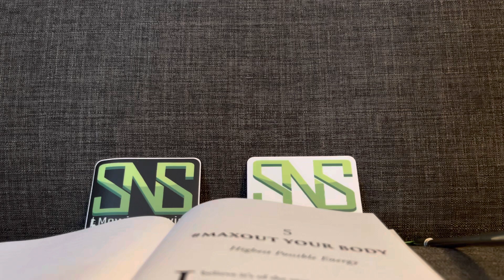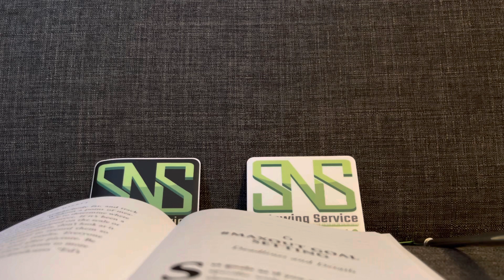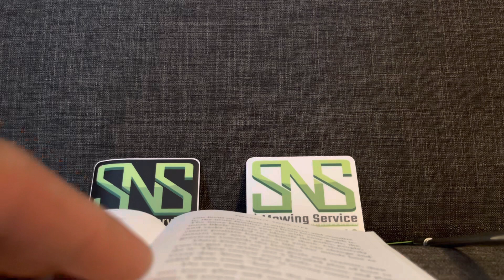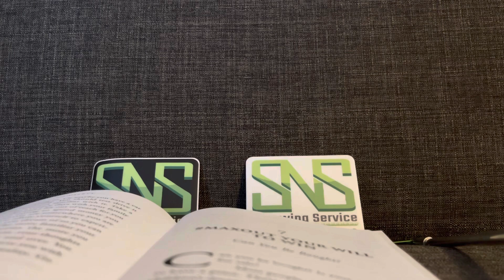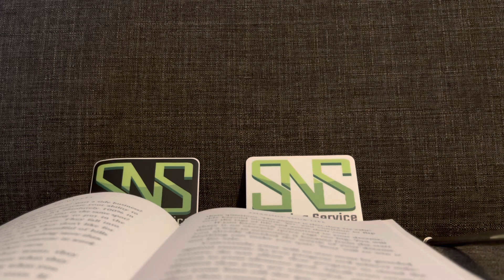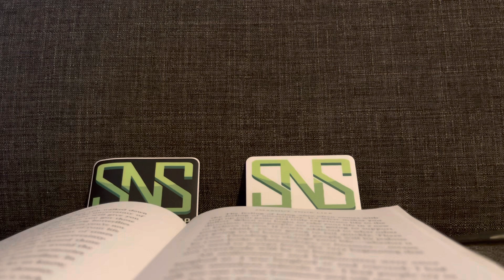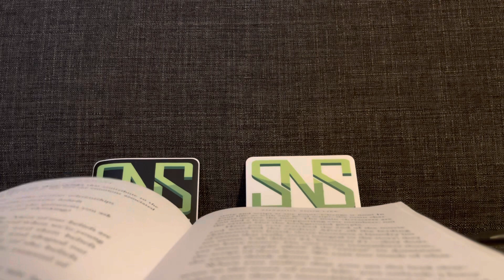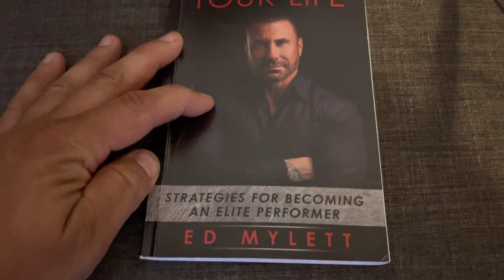Maxout your life chapter 5-End of book.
Listen to me read Ed myletts maxout your life chapter 5 till the end of the book.